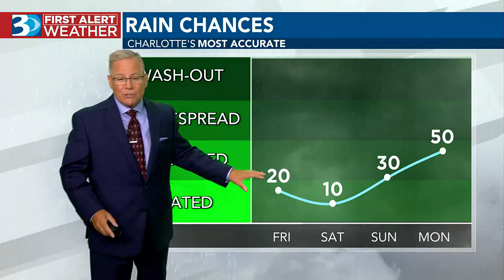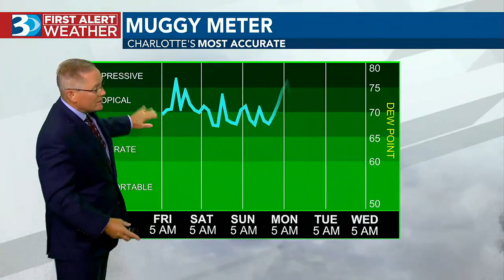Mostly Dry Weekend Ahead, Hotter Temperatures Return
Highs Friday are expected to sit in the mid 80s before ramping back up into the 90s on Saturday and Sunday.